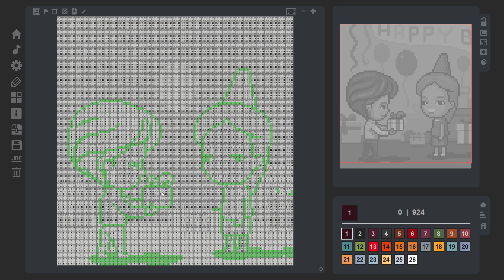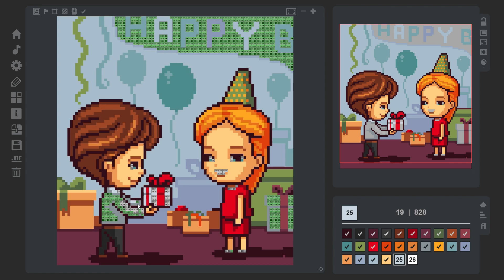TCG: Family Pack - Image 7: Birthday (TIMELAPSE)